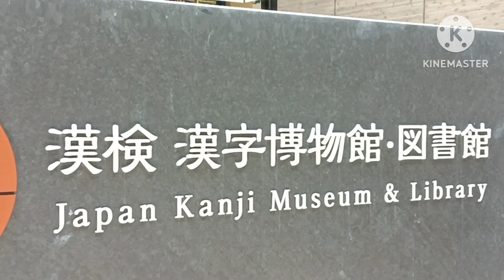Bora Bora Part 2, Higashiyama Ward, Kyoto//Yasaka Shrine